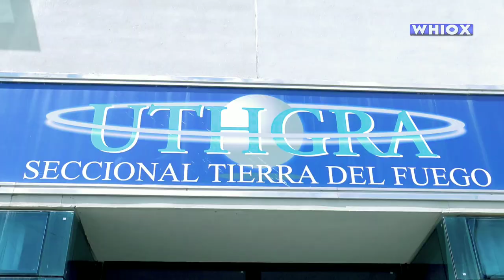Nota a Moncho Calderón en la Uthgra Ushuaia | @Whiox 20/1/20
Cobertura exclusiva

🎞Camarógrafo, Editor: FranMazz/WHIOX
(Francis Mazzucco)

Notero: Charly Ruíz Díaz
Canal Doce, el Informativo de la Web.

WHIOX es un canal vía YouTube (y canales solicitantes) que ofrece la mejor cobertura, basado en criterios de calidad y equilibrio entre información, formación y entretenimiento.

WHIOX is a YouTube channel (and content requesting channels) offers the best coverage, based on quality criteria and balance between information, education and entertainment.